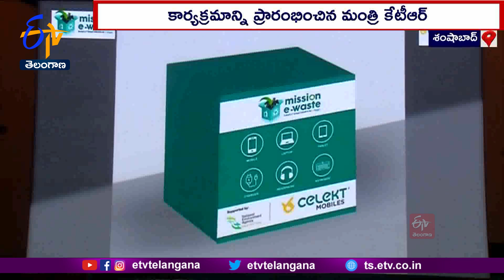Mission E-Waste Initiative | Launched by KTR | 'మిషన్ ఈ-వేస్ట్ ఇనిషియేటివ్' ప్రారంభించిన కేటీఆర్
పర్యావరణం, మానవాళి మనుగడుకు పెను ప్రమాదంగా మారిన ఎలక్ట్రానిక్ వ్యర్థాలను శాస్త్రీయంగా డిస్పోజ్ చేయాలని మంత్రి కేటీఆర్ అన్నారు. రంగారెడ్డి జిల్లా శంషాబాద్  నోవాటెల్ లో సెలెక్ట్ మొబైల్స్ ఆధ్వర్యంలో ఏర్పాటు చేసిన 'మిషన్  ఈ-వేస్ట్  ఇనిషియేటివ్ ' కార్యక్రమాన్ని... కేటీఆర్  ప్రారంభించారు. రాష్ట్రంలో ఈ-వేస్టేజ్ పాలసీని సమర్థంగా అమలు చేస్తామని ప్రకటించారు. పురపాలక సంఘాలు, నగర పాలక సంస్థల్లో కూడా ప్రత్యేక శ్రద్ధ తీసుకుని.. ఎలక్ట్రానిక్ వ్యర్థాల నిర్వహణలో ఉన్న ఇబ్బందులను అధిగమిస్తామని కేటీఆర్ తెలిపారు